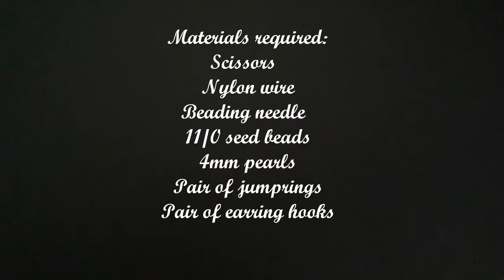DIY Earrings, herringbone stitch, beaded earrings..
In this project I have created earrings using herringbone stitch..